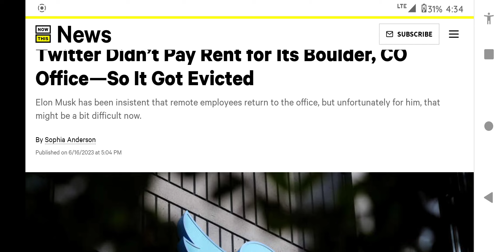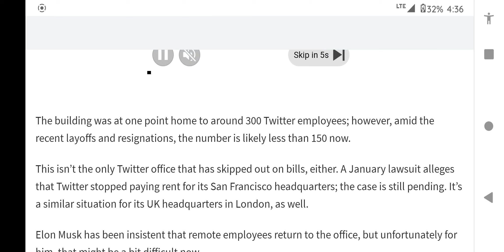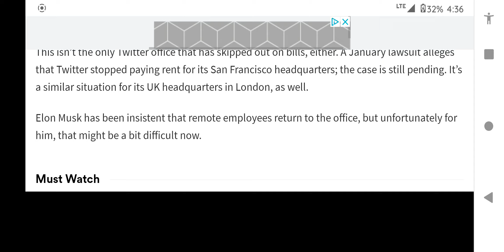Elon musk doesnt Twitter didn't pay rent